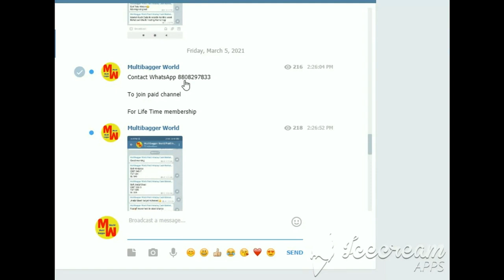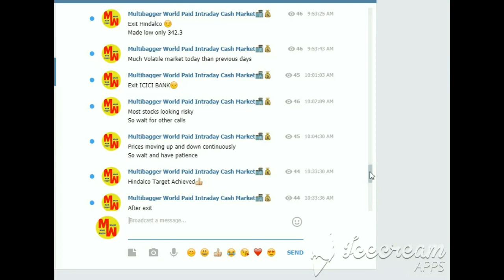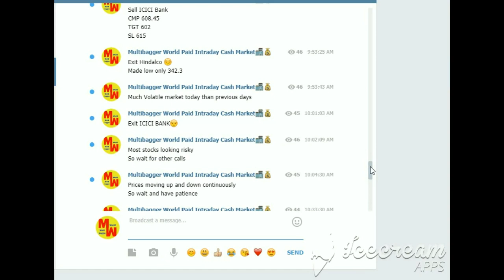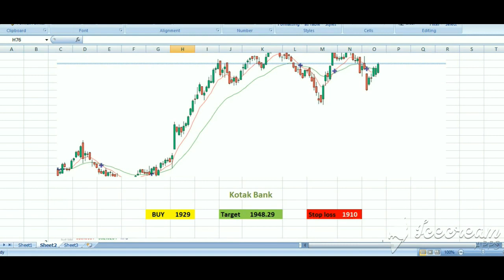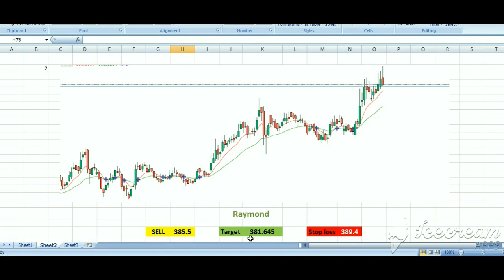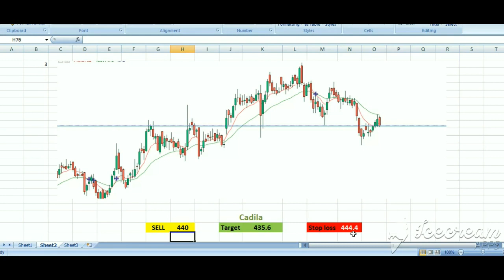Stocks for 8 March 2020 intraday trading tips | Friday market strategy | Multibagger World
What is TPIN | How To Generate TPIN in Upstox | How To Use TPIN in Upstox | Forget TPIN

telegram channel for intraday stock tips